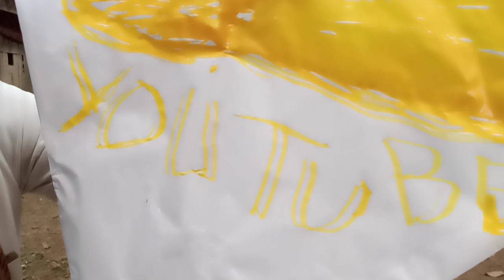SUDAH TERLANJUR MEWARNAI MEMUDAR HASIL BUATAN LAYANG-LAYANG TANGAN KSATRIA IRFAN HILMI||VIRAL‼️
SEKARANG MUSIM KEMARAU LAGI PADA ASYIK MAIN LAYANG-LAYANG DI KAMPUNG HALAMAN BAIK BAPAK-BAPAK, PEMUDA, DAN REMAJA.
ke gabutan yang haqiqi lompat bikin kerjaan aja kreatif orang lokal nih, dari pada gabut  gak ngapa-ngapain mendingan bikin layang-layang he...
karena di kampungku lagi musim kemarau lagi musim layang-layang tua,muda, remaja pada main layang-layang tiap sore hari.
saya heran ini pewarna layang-layangnya kayaknya ke jemur si pewarna layang-layangnya hadeuuhHh...
tadinya mau di warnai merah malah jadi kuning, tapi gak apa-apalah kan di YouTube juga ada playbutton gold tuh warna kuning, mudah-mudahan ini impian dan cita-cita SAYA IRFAN HILMI, amin... he.
tapi gak apa-apalah udah tanggung capek-capek bikin konten,GAK NGONTEN SAYA GALAU...‼️semoga menghibur dan bermanfaat... terimakasih